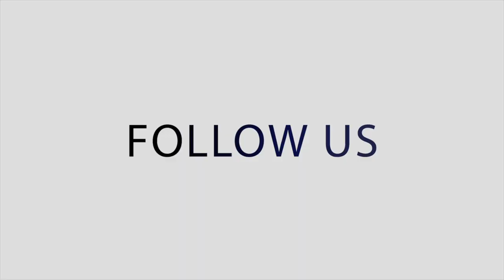Punk Rock Flea Market draws thousands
The five year celebration of the Punk Rock Flea Market this past weekend drew more than 5,000 people. That’s according to the event organizers.

More than a dozen bands played over the two-day event. They were in the new Generator space on Oddie Boulevard in Sparks. The much larger venue was able to host the much larger crowd in addition to more than 100 vendors.

Performers included a number of local and regional bands as well as national touring acts.

The flea market is an all ages and family friendly event with plenty of kids’ activities, including a skate ramp, inflatable slide, drag queen story time and a balance bike course.

Also on hand were numerous mutual aid organizations from the Reno Sparks area, including the Hampton House project, the Burrito Project and the Reno Initiative for Shelter and Equality.

Plenty of fun was had by those in attendance, whether they were there to watch music, beat up on cars as part of the car smash or simply to support local, independent artists and merchants.

Video by Ty O'Neil and Bob Conrad for This Is Reno, Reno's online news and events source.